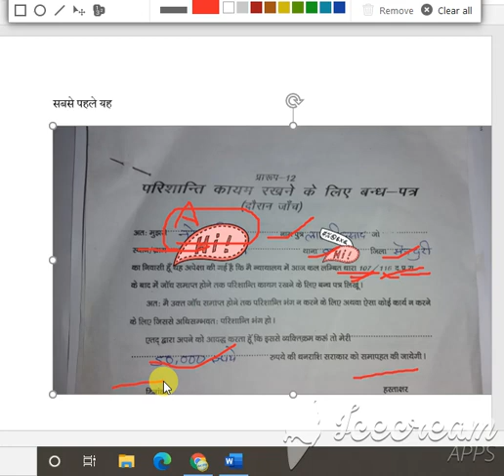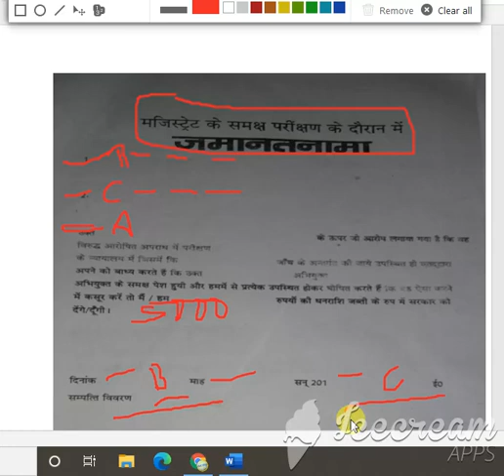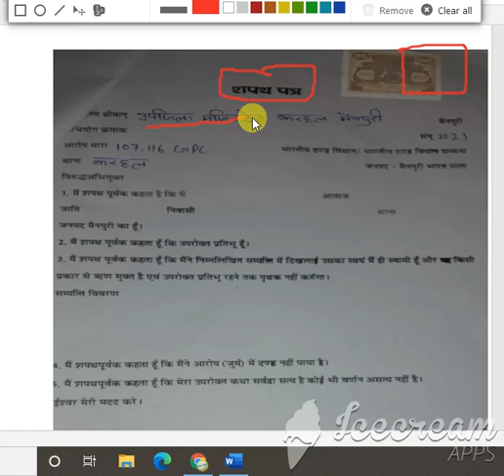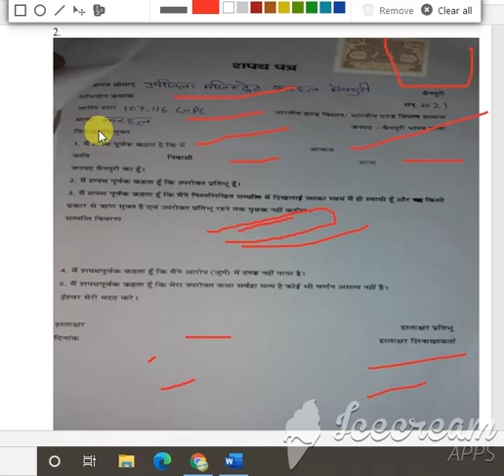जमानत करवाने के लिए जमानत फॉर्म कैसे भरें जमानत फॉर्म 107,116 मुचलका कैसे भरें,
जमानत मुचलका फॉर्म भरने के लिए प्रारूप